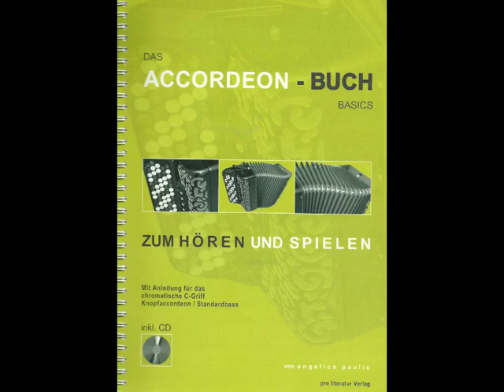Vita zum Hören und Sehen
Angelica Paulic in  Berlin lebend ist Akkordeonistin sowie Märchen und Geschichtenerzählerin. Sie kann zu Festanlässen gebucht werden. Ihre vielseitige Musik spricht jedes Alter an. Wer Akkordeon intuitiv lernen möchte kann ideenreichen Unterricht erhalten